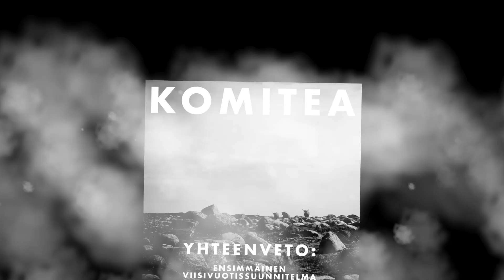Komitea 5 vuotta: Princes of Nigeria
Princes of Nigeria on mukana Komitea ry:n viisivuotisjuhlakokoelmalla "Yhteenveto: ensimmäinen viisivuotissuunnitelma 2016–2021", joka julkaistiin 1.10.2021 cd:nä.

Levyä saa näistä liikkeistä...

Digimusapalveluihin levy tulee 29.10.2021. Juhlagaalailta lauantaina 30.10. Turussa Utopia-klubilla.

Turku viettää Euroopan kulttuuripääkaupungin kymmenvuotisjuhlaa vuonna 2021. Komitean viisivuotisjuhla sekä siihen liittyvä kokoelmalevy toteutetaan osana merkkivuoden ohjelmaa.